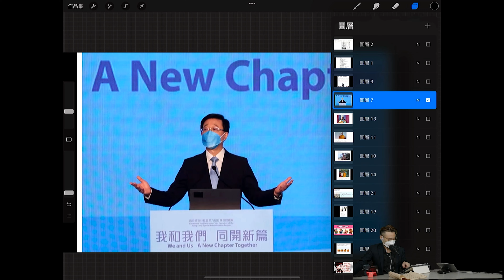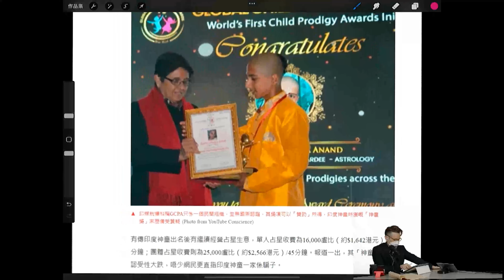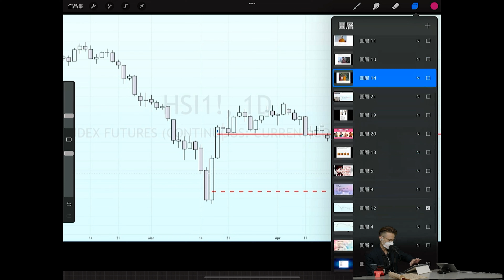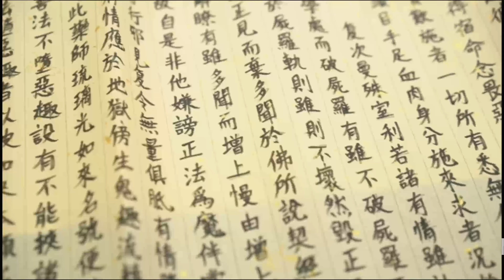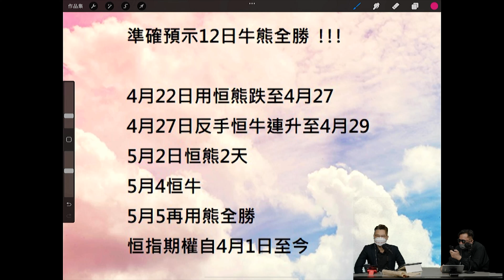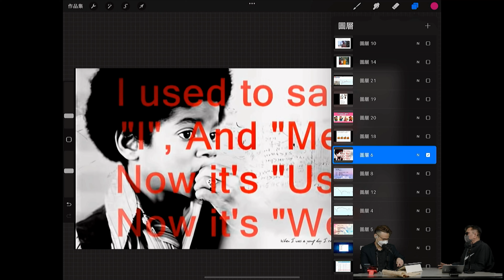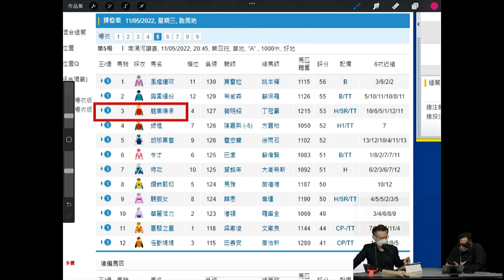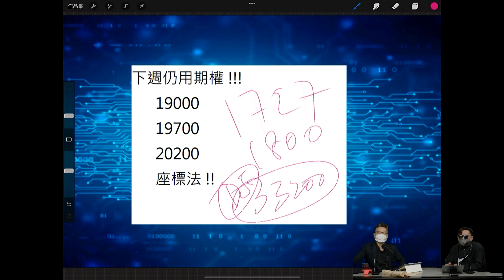印度神童全家〖騙局〗曝光 | 踢爆港股大陰謀 | 金塔碑文驚見202X年末日〈玄緣學會〉主持: 周法緣 嘉賓: 小師妹 2022-05-10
逢星期二 晚上九點到十點三十分

8:01   金塔碑文
13:42 印度神童全家騙局
34:32  港股大陰謀